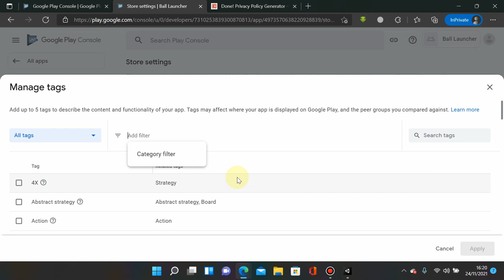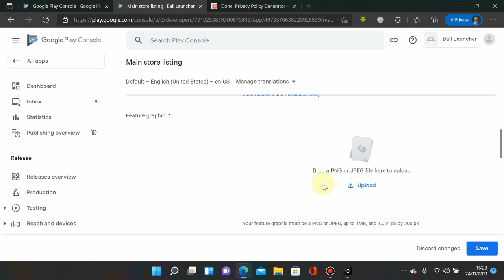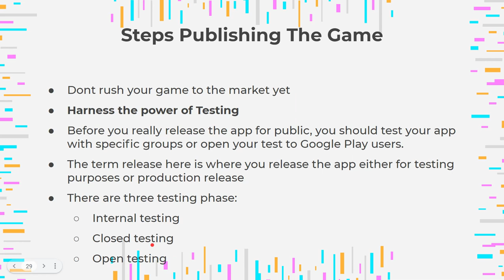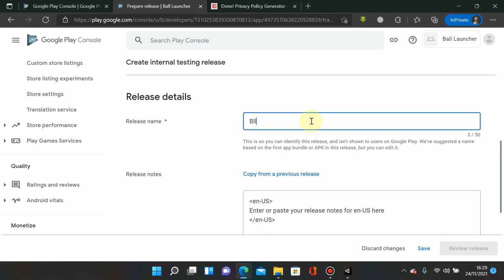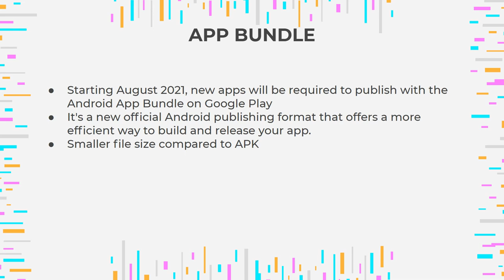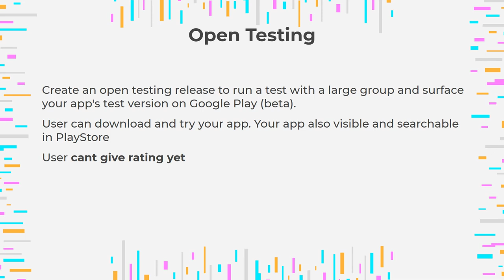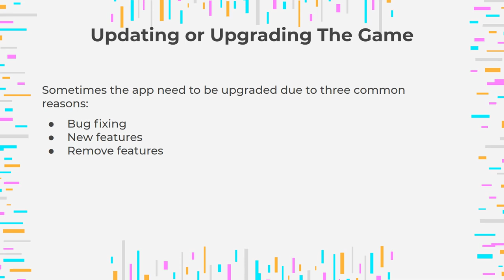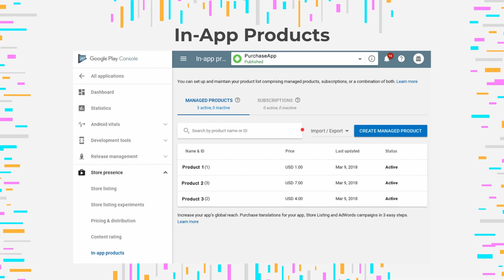MGP Week 14 - Store Listing (4 of 5)